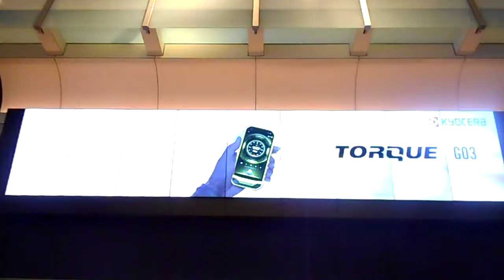DSCN1882トーキョーステーションビジョン 秋20171016お台場